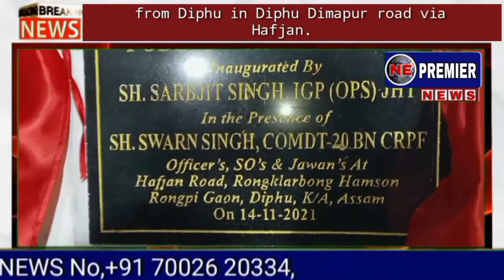NE Premier English News Special Bulletin 14-11-2021